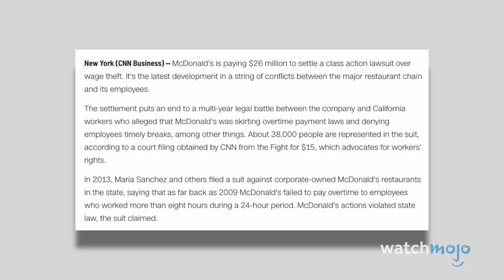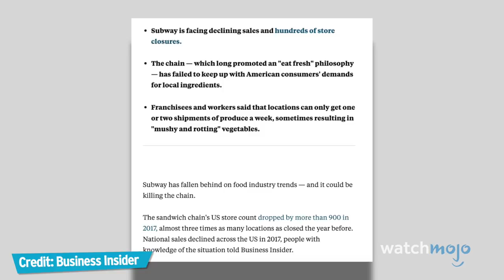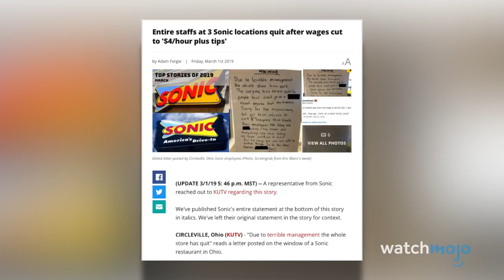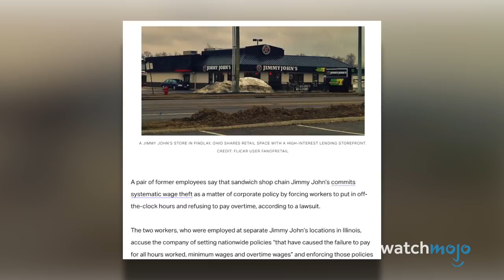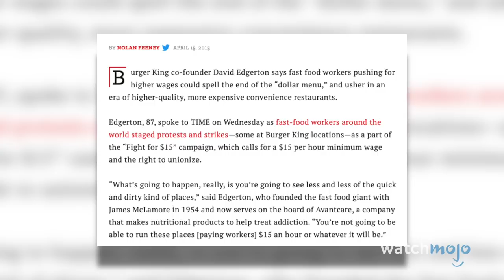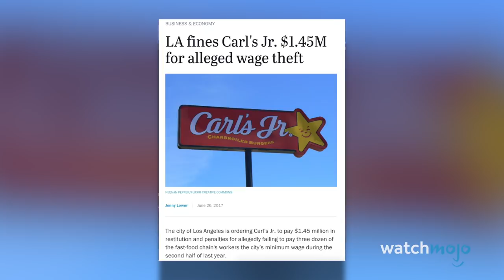Top 10 Worst Fast Food Chains to Work For (Allegedly)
Is a living wage from a chain restaurant too much to ask for? For this list, we’re looking at fast food jobs you should avoid applying for, whether because of underpaying workers, severe health violations, or worse. Our countdown includes McDonald’s, Subway, Taco Bell, Arby’s, and more! What do YOU think is the worst fast food chain to work for?